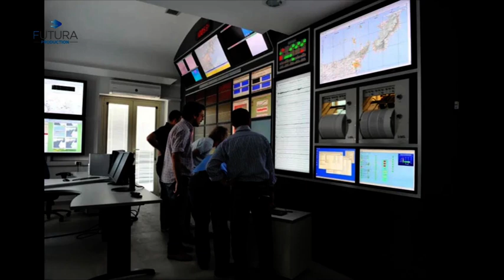TG Futura xpress del 30-08-2021